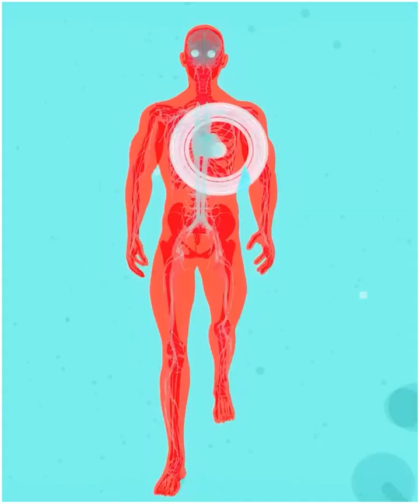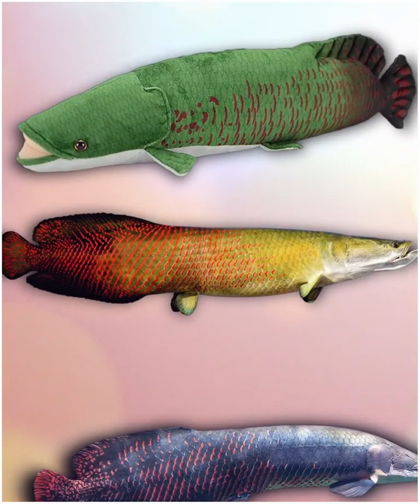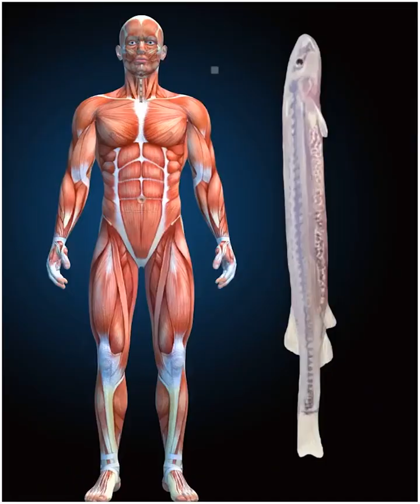5 Biggest Unsolved Mysteries in the World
"Explore the 5 biggest unsolved mysteries in the world and discover why they're still such a mystery to this day! Uncover the secrets of the Bermuda Triangle, the Nazca Lines, and more!"